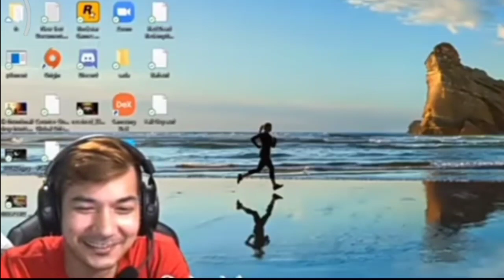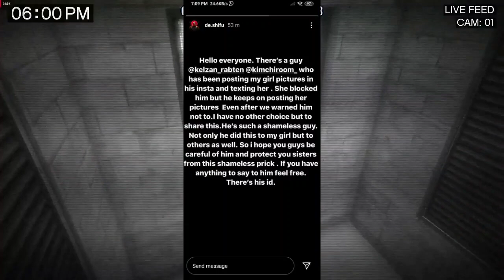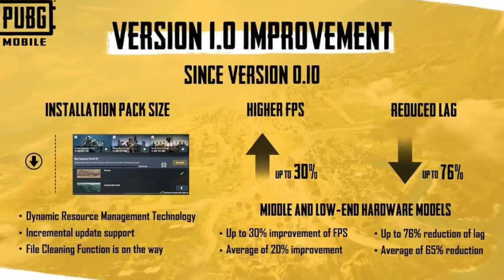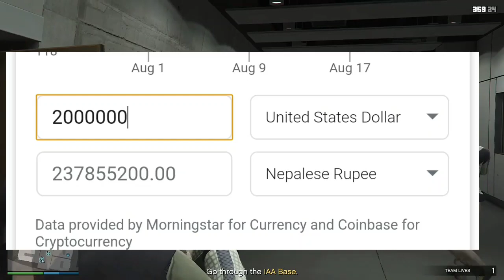PRO TEAM FIGHT ON STREAM / DEsifuSIR NEED HELP / 4K WITH HIS WIFE / PUBG MOBILE NEW UPDATE / GAMING